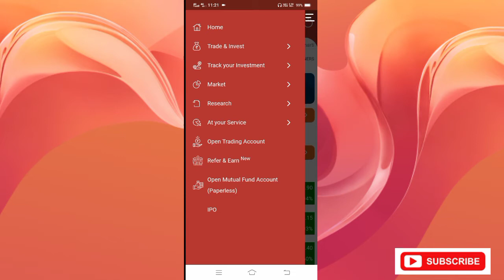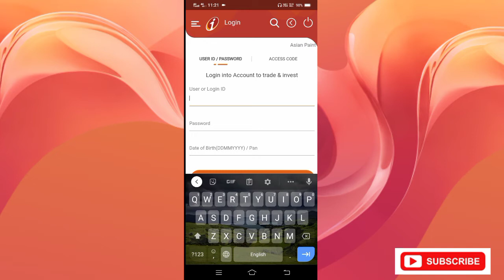ICICI direct login ll Access code se kre login ll big Update ICICI direct ll ICICI Direct trading